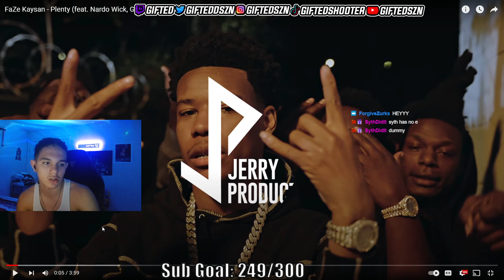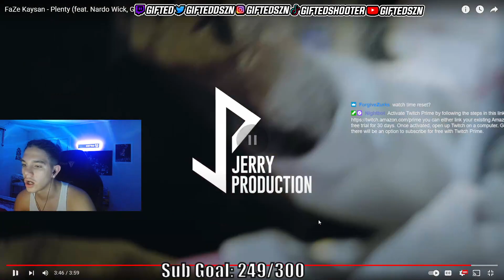Gifted Reacts To FaZe Kaysan - Plenty (feat. Nardo Wick, G Herbo, Babyface Ray & BIG30)